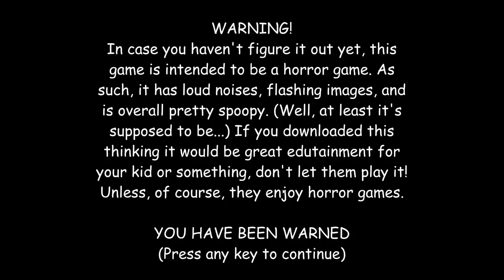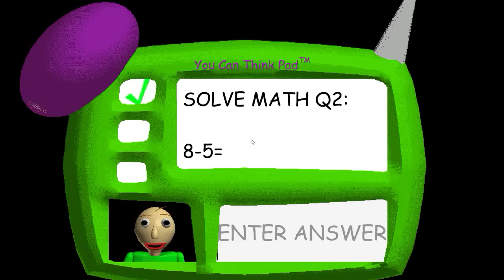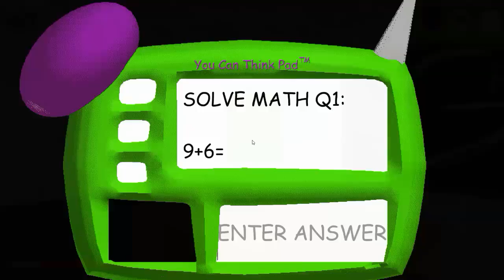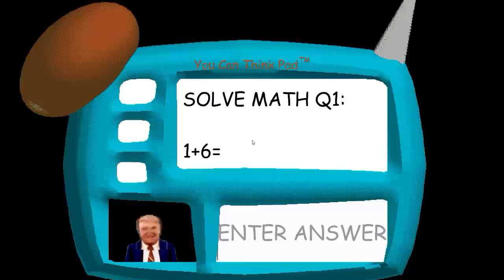JUMPSCARES SIMULATOR!! Baldi's Basics in Education and Learning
Get ready for a lot of jumpscares compilation from Baldi's Basics in Education and Learning and more!

FNAF jumpscares, Five Nights at Freddy’s, Plants vs Zombies, Bendy and the Ink Machine is what you will find on my let’s play gaming channel. Looking for scares, zombies and animatronic teddy bears then you are in the right place. All the games from Sister Location to Arcade and of course Gargantuar from Plants vs Zombies.